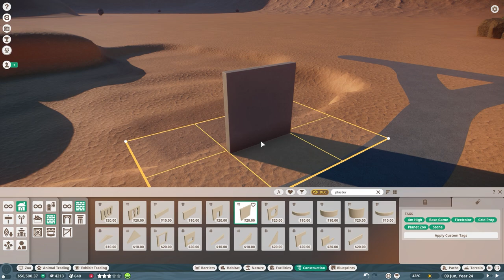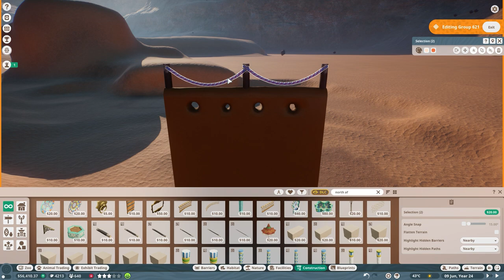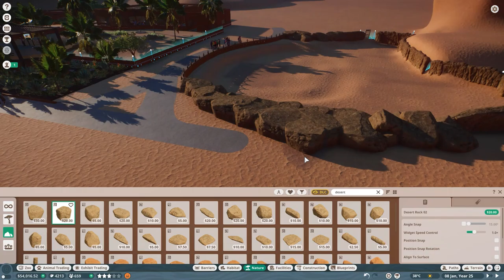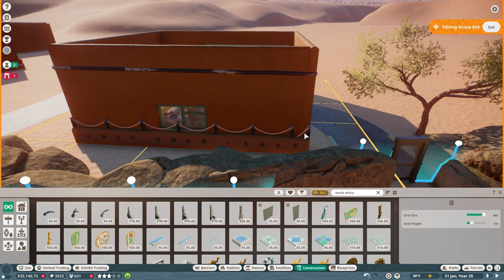Quills Rule: An African Crested Porcupine Habitat | Oasis Zoo #6 | Planet Zoo Franchise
Hi Everyone!

I've made a discord channel, everyone is welcome to join and share ideas, chat about the direction of this channel and series or chat in general. All are welcome!